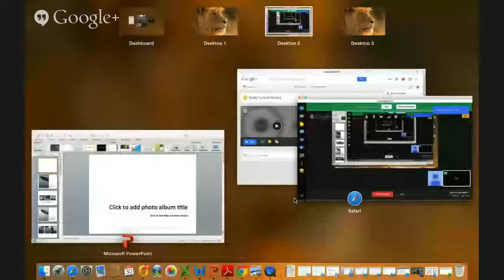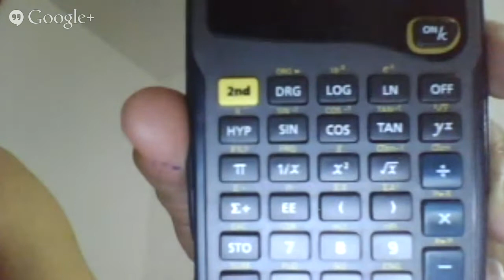Eddy Current Nivel 2